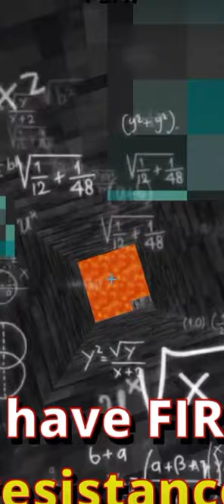19 February 2023